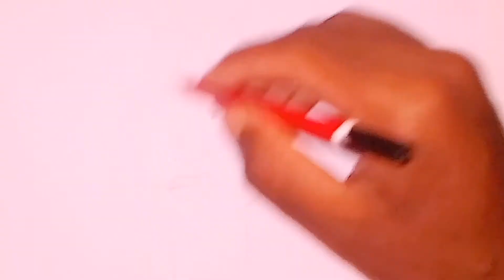how to draw a Girl face // easy step by step // Face drawing // Pencil sketch🥰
welcome to my ( Charlie art channel )
very easy drawing step by step.

pencil name : BE BOLD ( NATARAJ 621 ) pencil